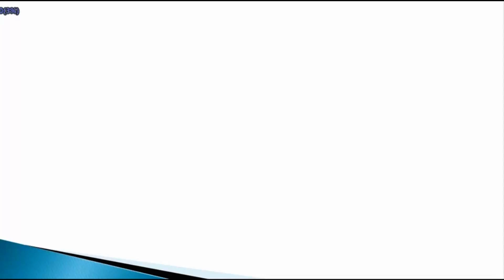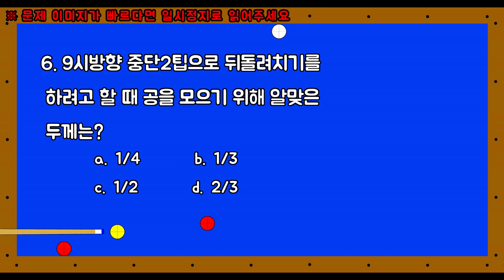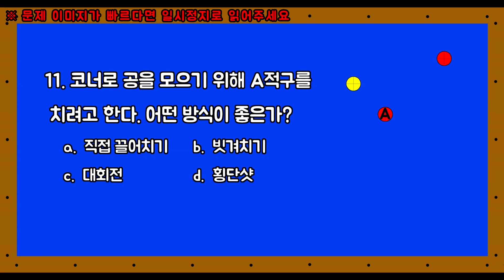[당구 4구 모의고사]영상 보시면서 재미있게 문제 한 번 풀어보세요^^-아빌119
몇 문제는 다른 풀이도 있습니다. 자신만의 노하우가 있다면 같이 공유해요~